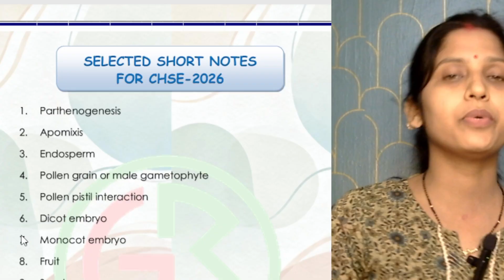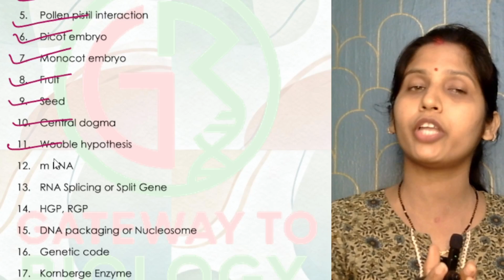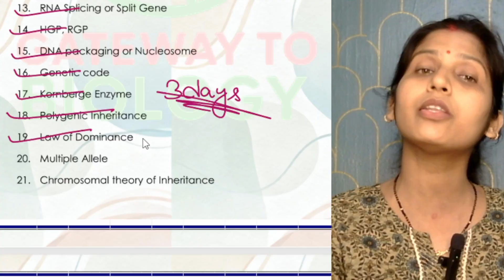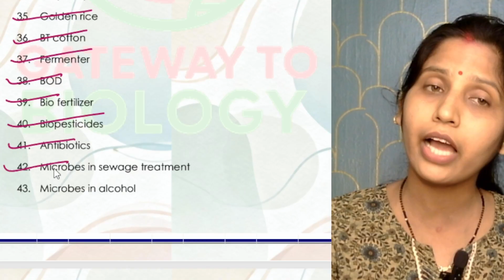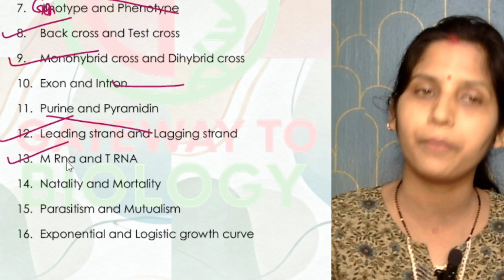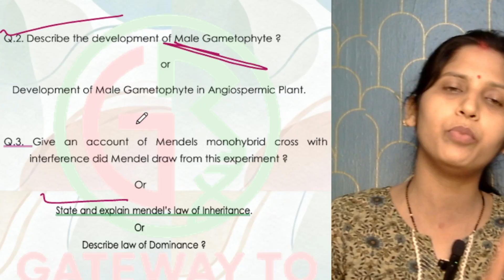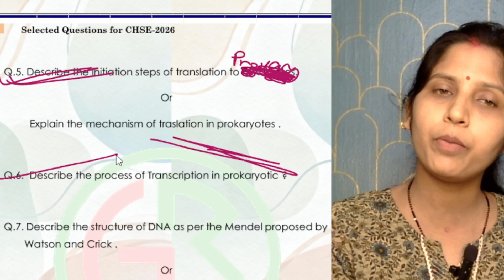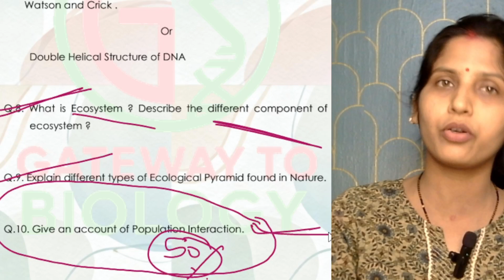Botany Selection Questions for CHSE 2026 | One Video for Short Notes, Differences & Long Questions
Prepare thoroughly for the CHSE Odisha 2026 Botany Examination with this comprehensive collection of Selection Questions, including Short Notes, Differences, and Long Questions. This video is designed to help Plus Two students understand key concepts, revise important chapters quickly, and score high in their board exams.
Based strictly on the updated CHSE Odisha syllabus and last 10 years question pattern, this content prepared by Gateway to Biology to provide clear explanations, chapter-wise important questions, and exam-focused guidance for effective preparation.
Perfect for students looking for accurate, expected, and scoring questions for the 2026 Botany board exam.